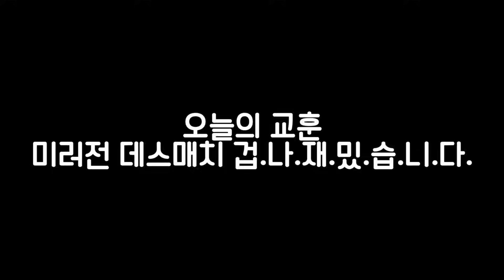오버워치 개꿀잼 아케이드 나왔는데..아직 안해보셨어요?